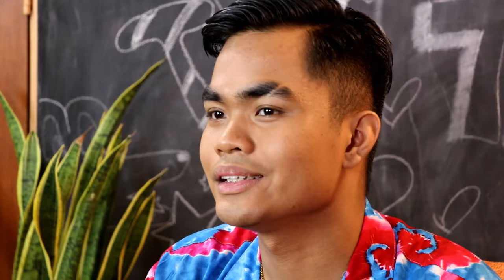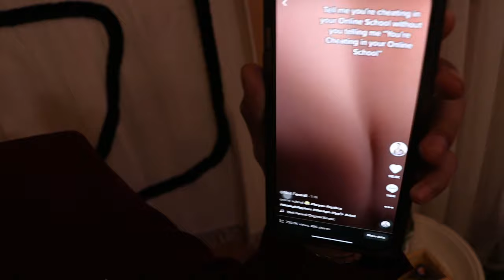MGA PALIBHASA LALAKI NG THE HOUSE OF COLLAB| Evan & NEIL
Evan Tan, kilala bilang Mr. "it's okay, you're welcome", ibinahagi ang kaniyang pinagdaanan sa harap at likod ng camera. Makaksama niya din si Neil Feranil na ikukwento ang kaniyang pagsubok sa pagkamit ng kaniyang mga pangarap. Subaybayan sila sa The House Of Collab.

Special thanks to Uratex Philippines for the support and comfort at The House Of Collab.

A digital reality show featuring content creators living under one roof where they will churn out content daily.

Immerse yourself in the fun and creative world of THE HOUSE OF COLLAB. ⚡️

Streaming soon. 🔜